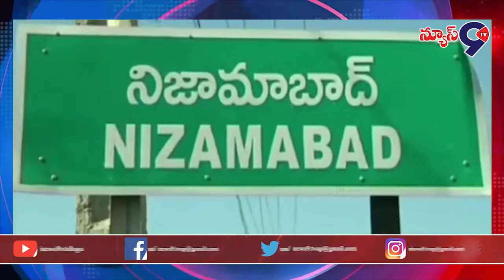8 PM Bulletin News | 09-07-2020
Bulletin News